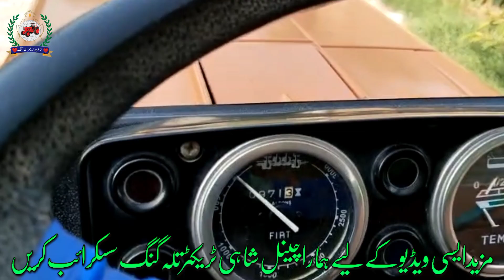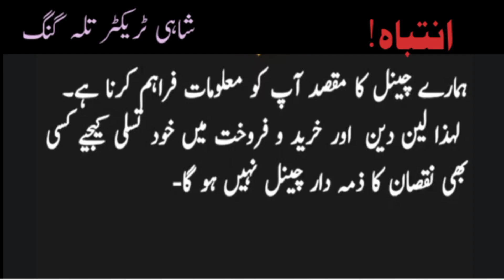Fiat480 Tarctor for sale/Model2014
Fiat480 Tarctor for sale
Model2014
480fiat tarctor for sale
2014model
Shahi Tarctor Talagang